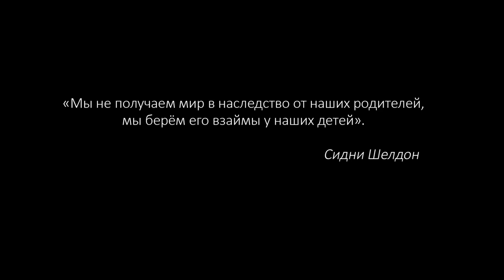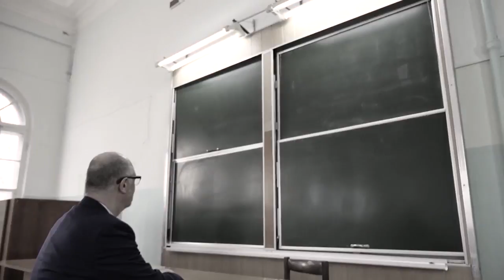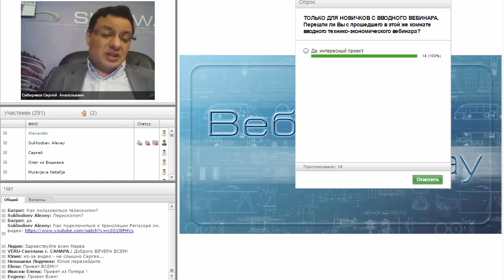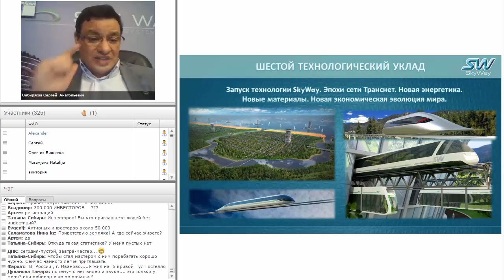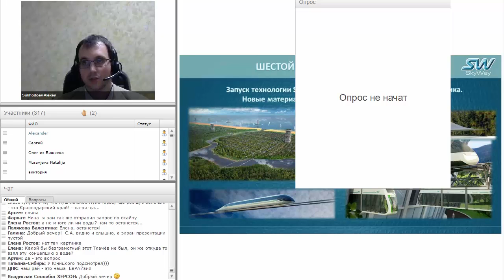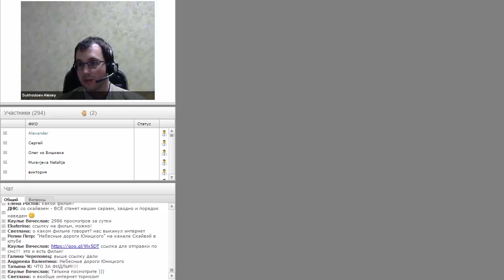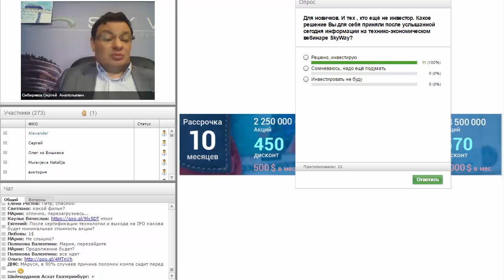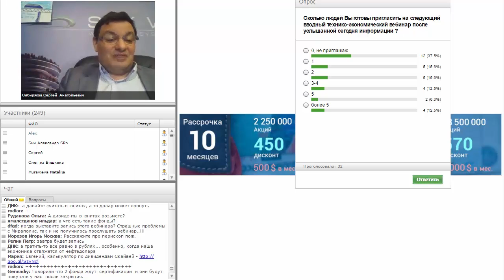Новости SkyWay 4 мая 2016